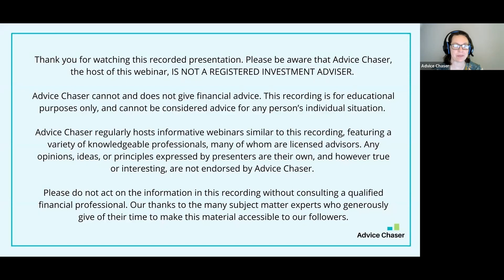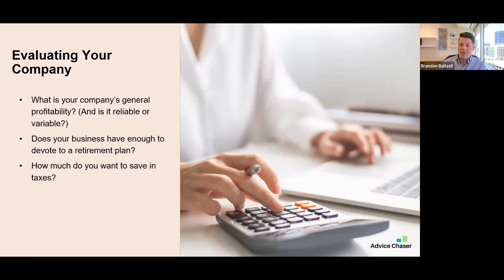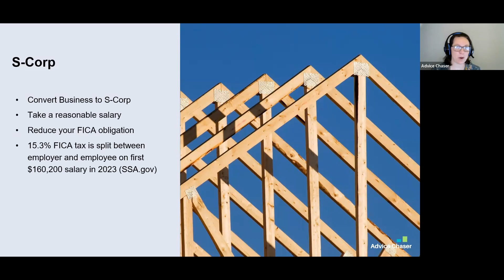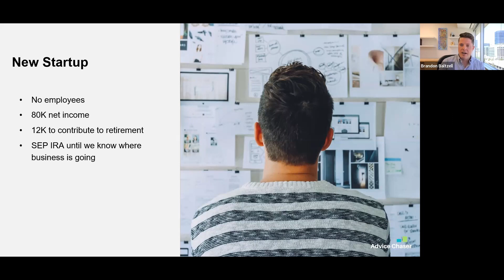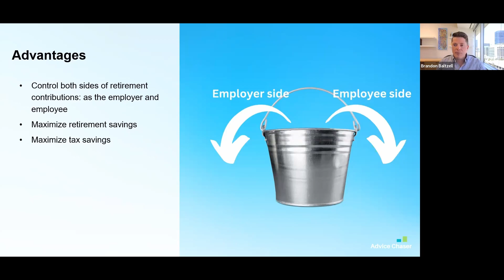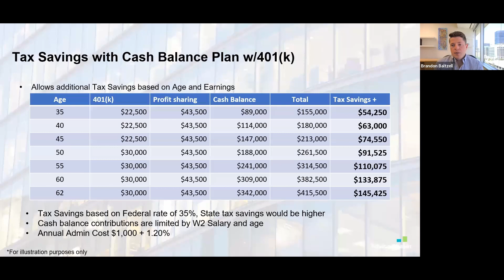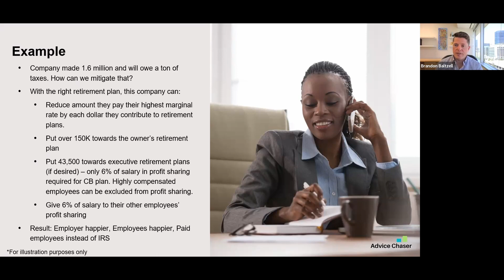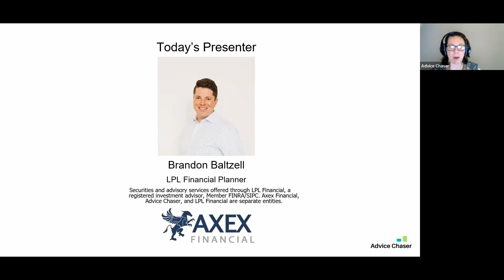Demystifying 401K Plans for Employers and Self Employed Business Owners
Want to offer a retirement plan to your employees, but worried about the expense? You might find a way to benefit your employees while also saving for your own retirement.